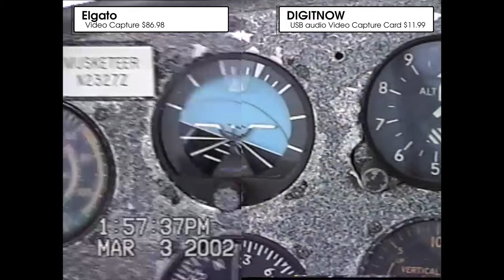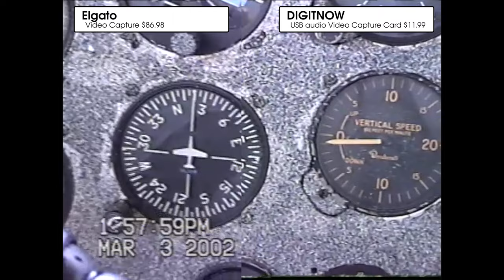Elgato vs DIGITNOW Analog to Digital Video Capture Comparison on a Mac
I've been saving some old VHSC tapes again by converting them to digital and decided to get a more modern Analog to Digital Video converter.  I did a lot of research and watched lot of seemingly legit and informed videos on Youtube that said that Elgato is the way to go.  However, it was pretty expensive compared to all these other cheap options on Amazon, and I had already ordered one of the cheap ones.  So I ordered the Elgato as well and decided to compare then send the loser back to Amazon.  Well the Elgato lost and it wasn't even close.

I think the real reason it didn't do as well is that the Elgato software does it's own encoding into MP4 vs the cheap version using the free Quicktime software that records into MOV format (on a Mac anyway)  However, one of the Elgato selling points in these Youtube videos was the included software that "Allows you to trim the file after you record". Well... turns out Quicktime allows you to trim as well and the final result looks much better.

Save your money. get the cheap one. BTW DIGITNOW is a rebranded name of a converter that is made in china at high volume it seems. The same thing I have here is sold by probably 50 different brand names on amazon. If it looks like the one in my video it's probably the same thing.